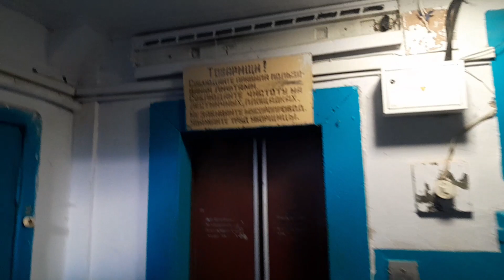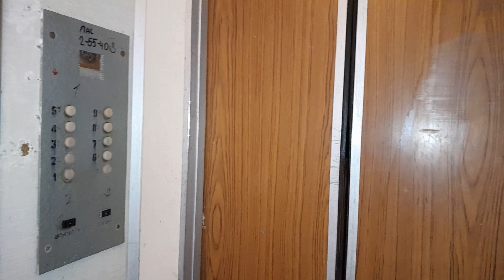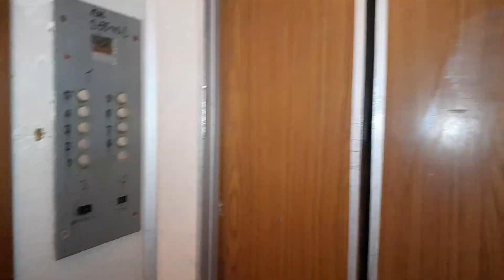Белое купе | Лифт МЛЗ ≈1985 г.в., V=0,71м/с, Q=320кг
город Бендеры, ул. Кишинёвская, 35, подъезд 1.

Снято: 11.02.24